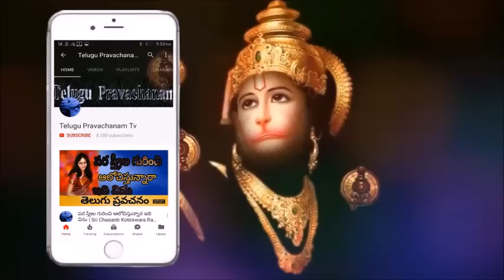Bhagavadgita in Telugu Part 2 Sri Chaganti Koteswara Rao Pravachanam latest